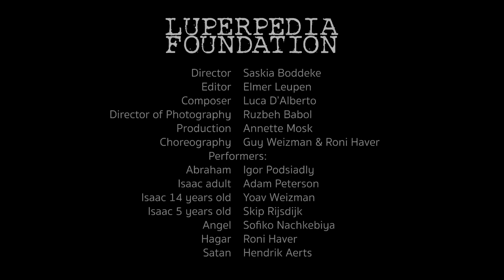OBEDIENCE/GEHORSAM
An Installation in 15 rooms
by Saskia Boddeke & Peter Greenaway

Jüdisches Museum Berlin
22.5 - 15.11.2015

THE LUPERPEDIA FOUNDATION:

Director:                         Saskia Boddeke
Editor:                         Elmer Leupen
Composer:                        Luca D’Alberto
Costumes:                   Willemien Ruys
Choreography:                       Guy Weizman & Roni Haver
Director of photography       Ruzbeh Babol
Production:                        Annette Mosk

Performers:
Abraham:                       Igor Podsiadly
Isaac 5 years old:                       Skip Rijsdijk
Isaac 14 years old:               Yoav Weizman
Isaac adult :                        Adam Peterson
Angel:                         Sofiko Nachkebiya
Hagar:                         Roni Haver
Satan :                        Hendrik Aerts